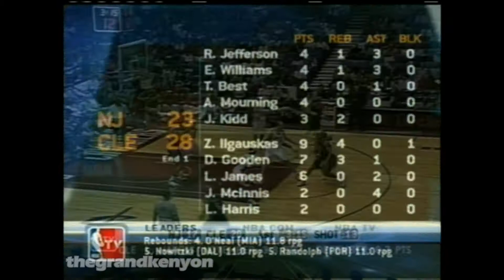Lucious Harris 1st game back vs. Nets: 11 points & 3 steals (Dec. 7, 2004)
Tuesday, December 7, 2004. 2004/05 regular season game between the New Jersey Nets & the Cleveland Cavaliers at Gund Arena. After spending 7 seasons in Jersey & playing 456 regular season games with the Nets, plus another 54 in the post-season (good for 10th & 4th most in franchise history, respectively, as of the day this video was posted), Harris meets his old team for the 1st time since being released in mid-September that year, playing a decisive role in helping the Cavs seal the deal down the stretch.

Harris's stat line: 11 points (3-6 FG, 1-3 3-PT FG, 4-4 FT), 2 rebounds (1 offensive), 3 steals & a +/- of plus-10 in 20:32.

Assists on Harris's FGM by: Jeff McInnis (1) & LeBron James (2).

Feed: NBA TV / Fox Sports
Play-by-play announcer: Michael Reghi.
Color commentator: Mark Price.
Studio host: Bruce Beck.